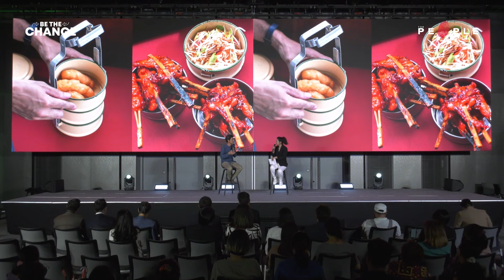Zero Waste Trip ชวนเที่ยวคลองด้วยเรือไฟฟ้า แบบไม่สร้างขยะ I ศิระ ลีปิพัฒนวิทย์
“ในฐานะที่เป็นมนุษย์ เราไม่อยากเป็นส่วนหนึ่งของปัญหา แต่อยากเป็นส่วนหนึ่งของการแก้ไขปัญหา”
‘ซัน’ ศิระ ลีปิพัฒนวิทย์ นักรณรงค์เพื่อสิ่งแวดล้อมและเจ้าของ ‘เรือไฟฟ้าสุขสำราญ’ กล่าวถึงการรับผิดชอบต่อสิ่งแวดล้อมในฐานะมนุษย์ที่อยากเป็นส่วนหนึ่งของการแก้ไขปัญหา ในหัวข้อ ‘Small Changes in Everyday Life พลังเล็กที่เปลี่ยนโลก’ ส่วนหนึ่งของงาน Be the Change: Sustainable in Everyday Life ‘ยั่งยืน’ ได้เมื่อเรา ‘เปลี่ยน’ เมื่อวันที่ 18 กรกฎาคม 2567 ณ True Digital Park (West) - Grand Hall ชั้น 3